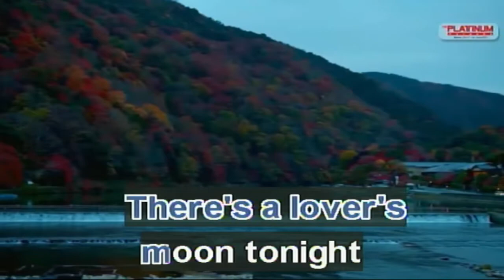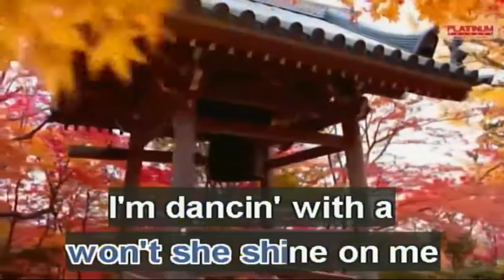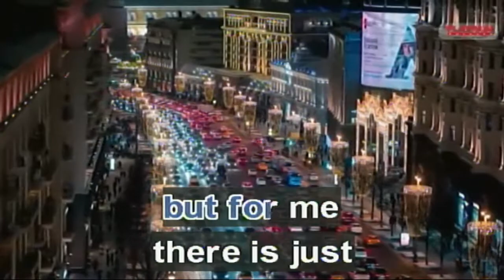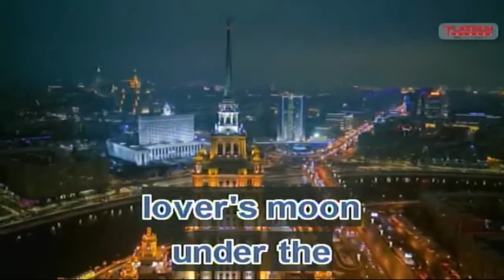Lover's Moon - Glenn Frey (Karaoke)